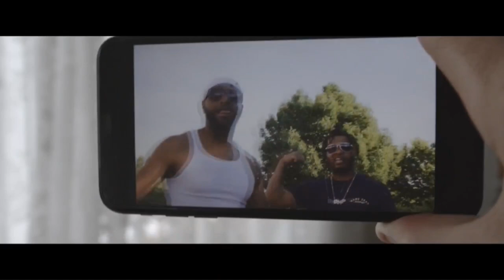Alokbortika l LIVE l 03 10 2024